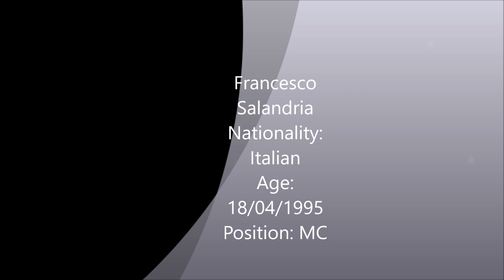Francesco Salandria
Age:            18/04/1995
Position:     MC